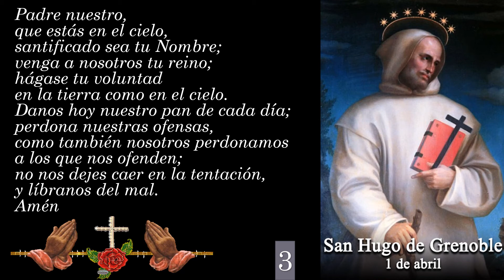Oración a san Hugo de Grenoble, obispo y confesor 👉 1 de abril